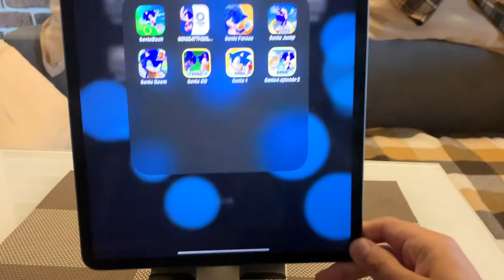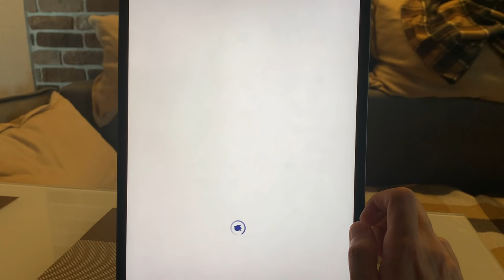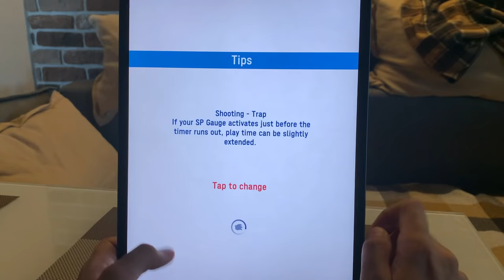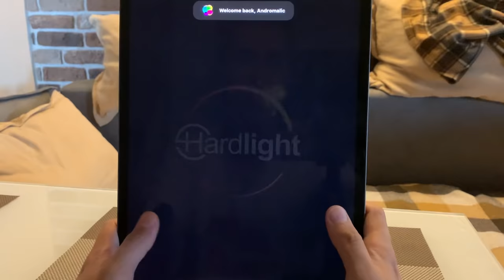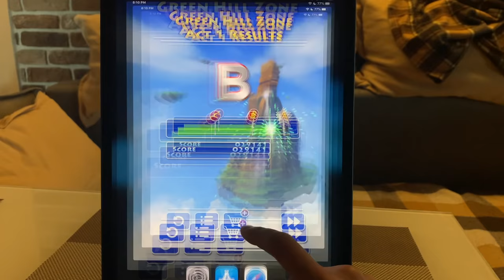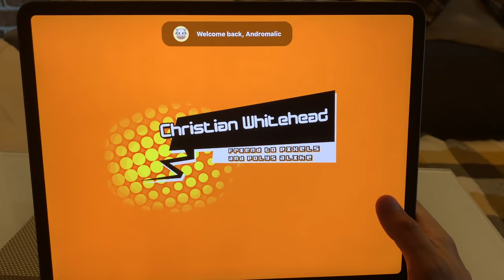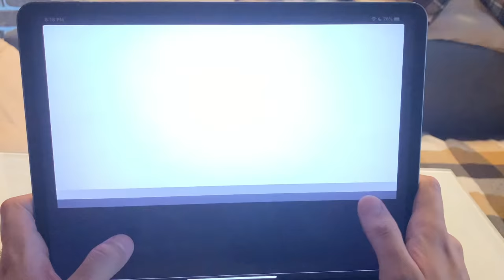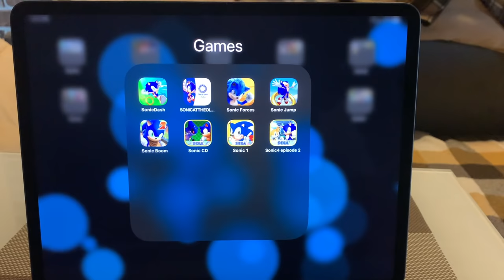Sonic 4 episode 2,Sonic Dash,Sonic Olympic Games,Sonic Forces,Sonic Jump,Sonic Boom 2,Sonic CD